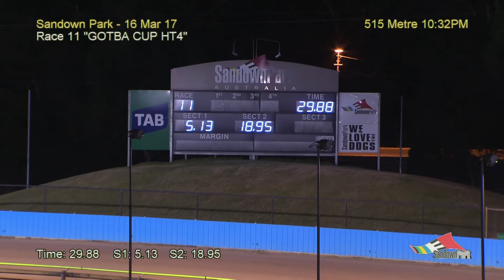SAN THU 16 MAR 17 R11